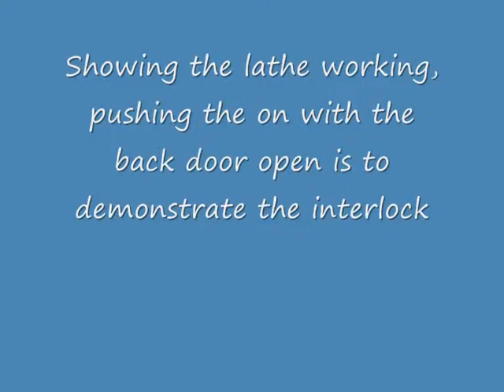my lathe set up at Felin Fawr